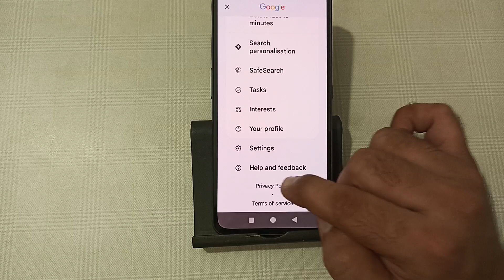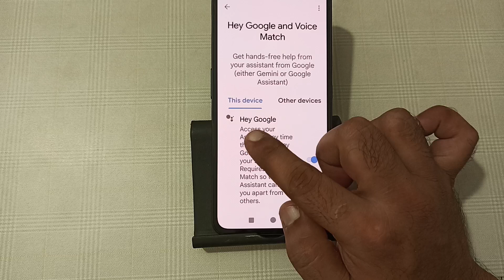how to enable Google assistant in nothing phone 1, Google assistant chalu Karen